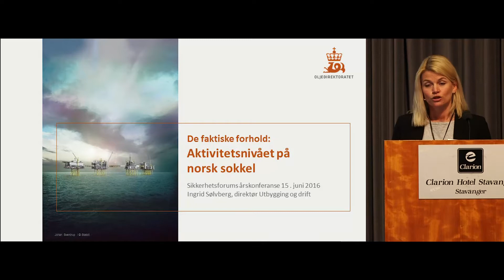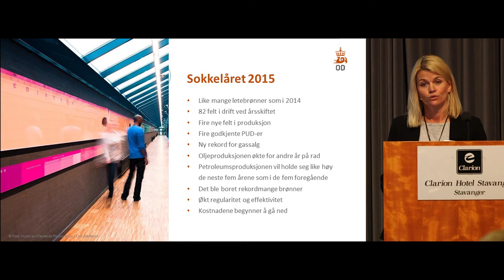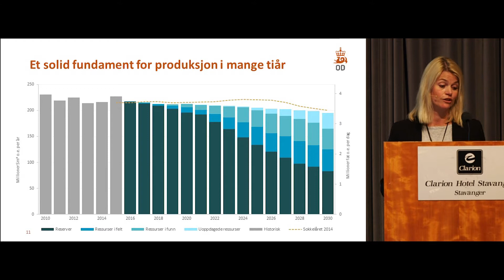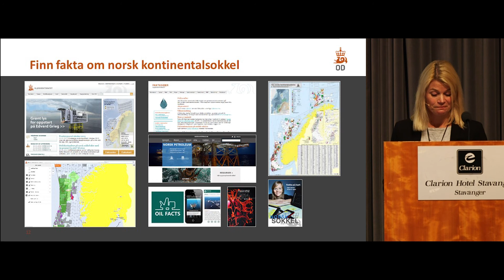Aktivitetsnivået på norsk sokkel - Sikkerhetsforums årskonferanse 2016 - Petroleumstilsynet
«Det er fortsatt store muligheter på norsk sokkel, men det trengs aktører som tar langsiktige beslutninger samtidig som de opprettholder et høyt sikkerhetsnivå» sier Ingrid Sølvberg, direktør for utbygging og drift i Oljedirektoratet. opptak fra Sikkerhetsforums årskonferanse 15. juni 2016.